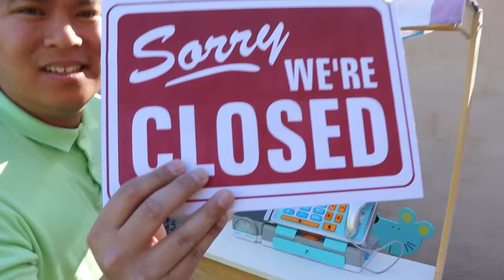Wendy & Liam Pretend Play Learn to Share w/ Kinder Surprise Egg Toys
Wendy and toddler Liam pretend play with a lot of Kinder surprise egg toys! Wendy was taking a nap when a lot of Kinder surprise eggs appeared. Wendy learns that sharing is caring and shares her Kinder surprise egg toys with her friend Liam. They open the egg and play with the toys inside and also eat the yummy chocolate! They decide that they have so many eggs, so they go find other kids such as Lyndon to share with!